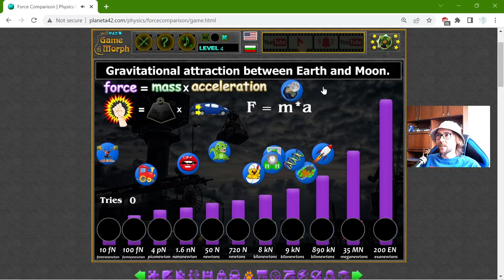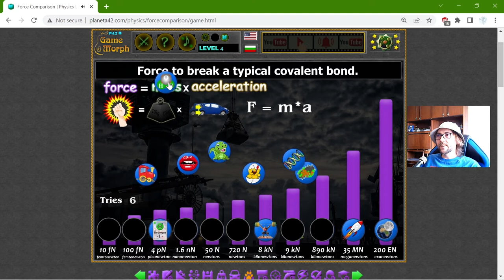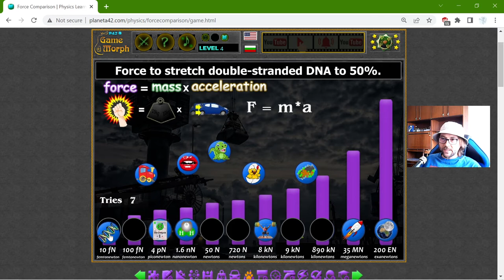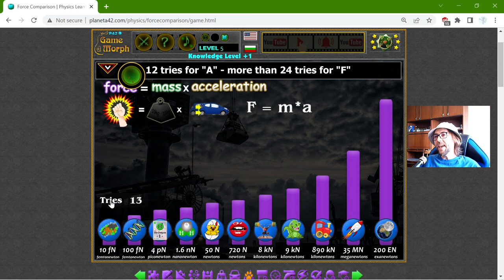Force Comparison - Interactive Physics Lesson 🚀🎥🎓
Fun educational video about the strongest and weakest objects by their correct force in order of magnitude. Suitable for online lessons, interactive classes and exciting homework.